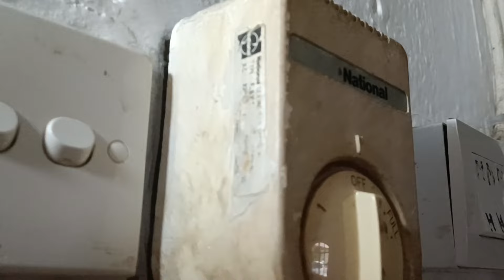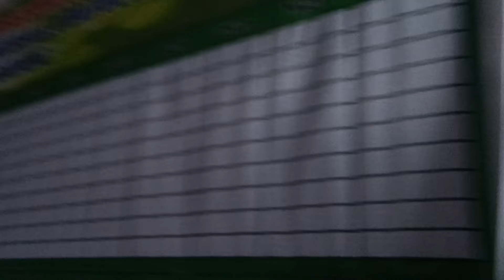National 56" industrial ceiling fan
Located in a mosque.

a National 140cm industrial ceiling fan, model : F-EY149. It's a classic fan that I believe most Indonesian fan enthusiasts know.

There were eight ceiling fans inside, with this National (I believe) as the oldest one. It's installed at the very back part of the praying room. The fan has seen better days. Blades are bent, fan is yellowed, and it doesn't spin very fast. I guess the capacitor has weakened, though it still blows air better than most industrial ceiling fans sold here today.